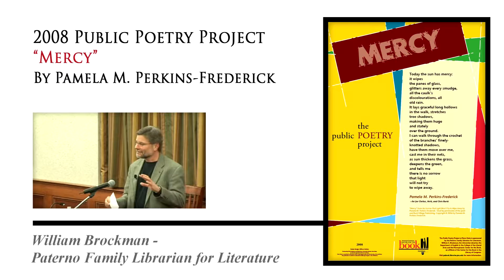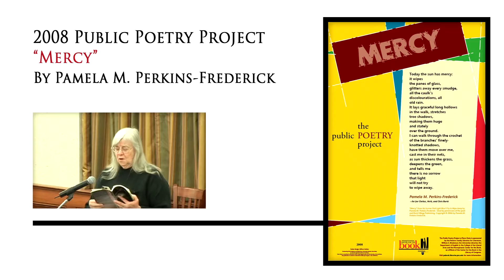2008 Public Poetry Project - Pamela M. Perkins-Frederick (extended program)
Pamela M. Perkins-Frederick reads several of her poems including "Mercy" during the Pennsylvania Center for the Book's event for the Public Poetry Project in 2008. Introduction by William Brockman, Paterno Family Librarian for Literature.

Public Poetry Project Posters designed by Wilson Hutton, Visual Communications Specialist (Pennsylvania State University Libraries).